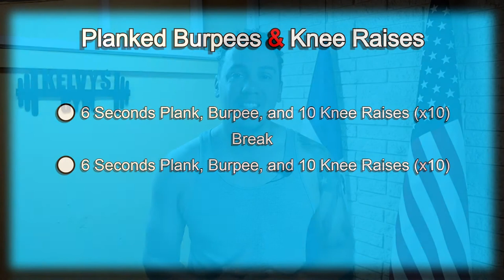Day 9 | 300 Days Fitness Challenge